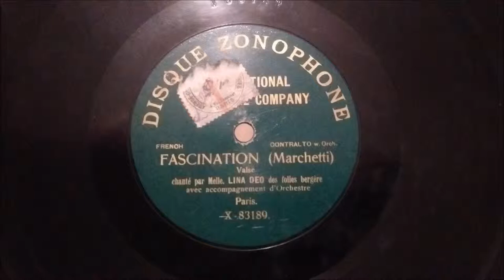Carolina "La Belle" Otero - Fascination -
Fascination de Marchetti, valse chantée par Carolina "La Belle" Otero des Folies Bergère, sous le nom de Lina Deo, avec accompagnement d'orchestre.
Disque 78 tours Zonophone X-83189 matrice 6207o.